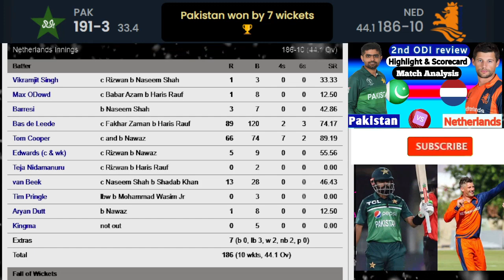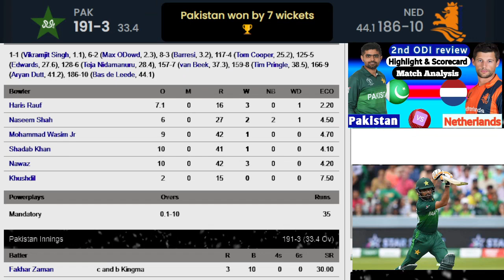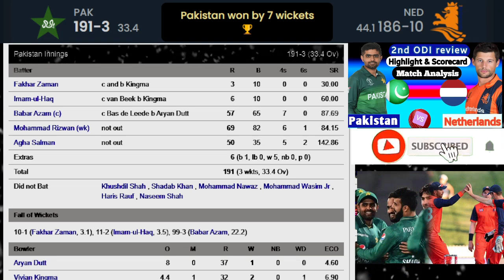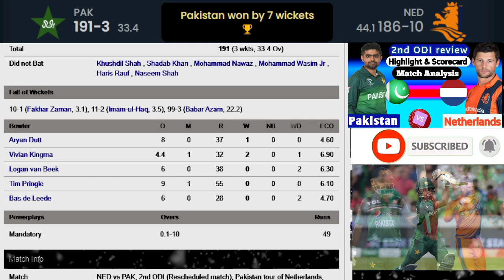Pakistan vs Netherlands 2nd ODI Highlight and Scorecard I NED vs Pak Cricket II Cricket Updates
Cricket Lovers Babar Azam Paksitan cricket
cricket updates